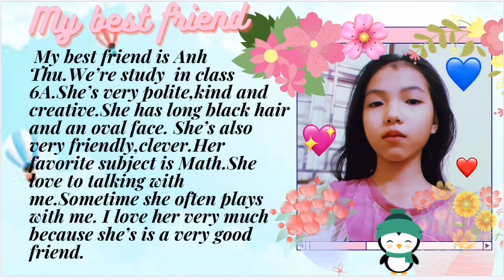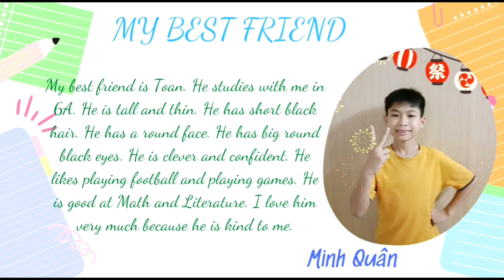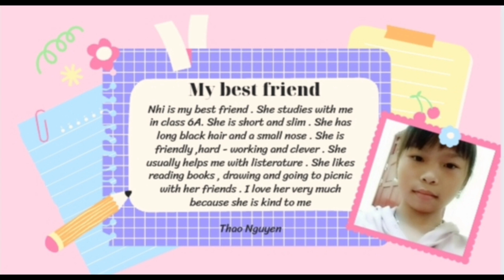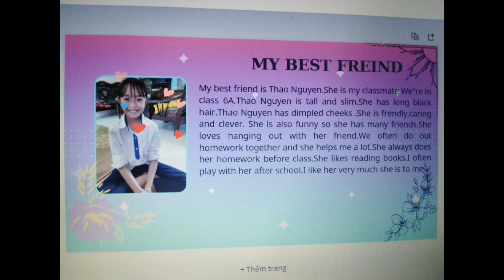Grade 6_unit 3_project_my best friend.👦👧